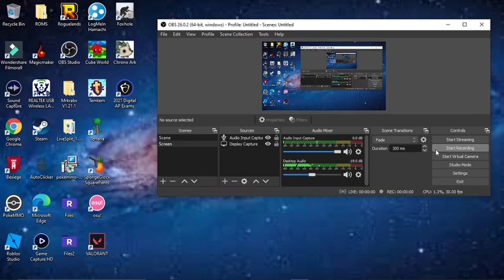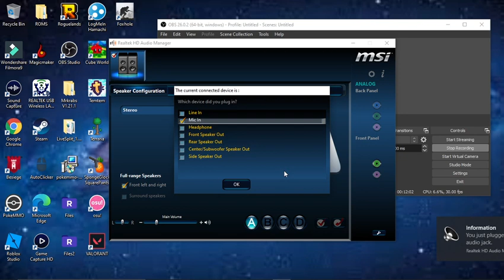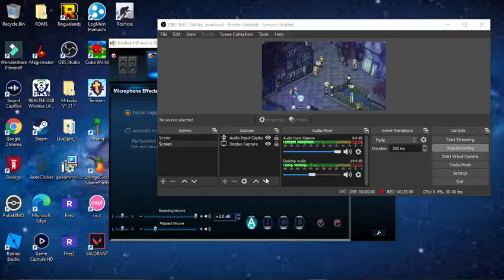ChronoArk Part 36 EXPERT IS HARD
gonna take a while to win